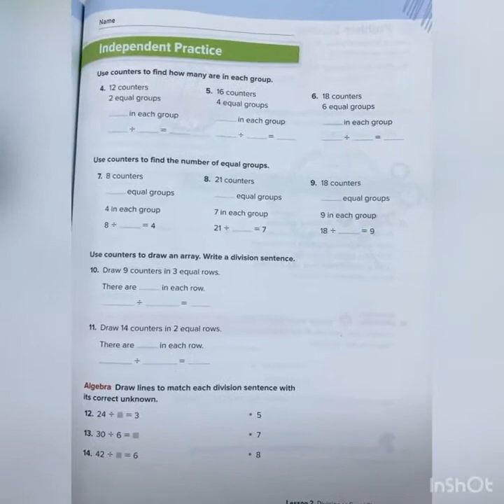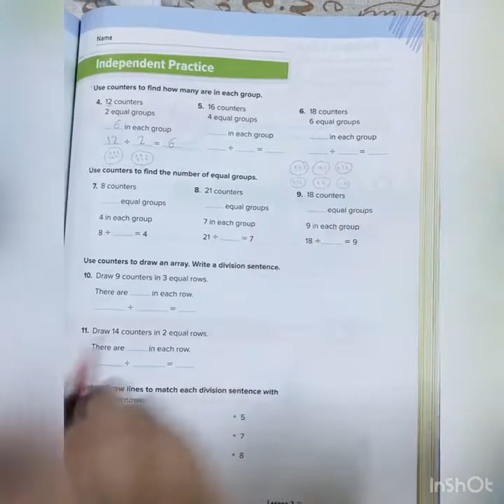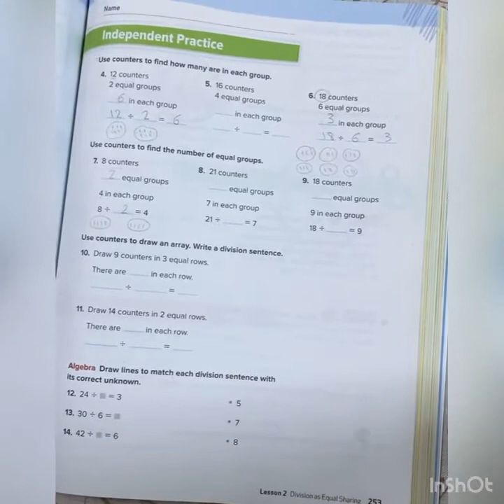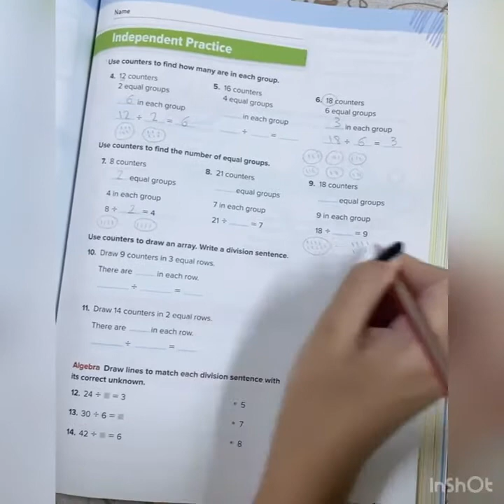Math: Chapter 5 Lesson 2 (week 8) Grade 3